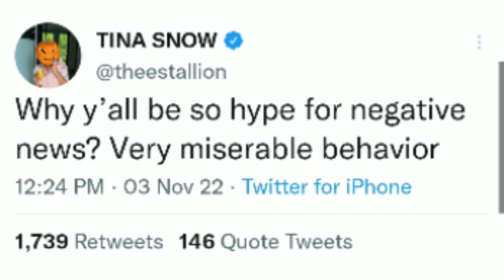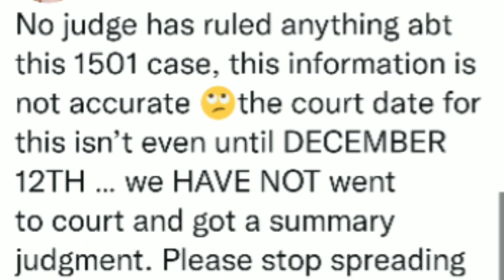Amber Rose Dumped For Cher? Megan Thee Stallion Stuck with 1501? Selena & Taylor ⅗